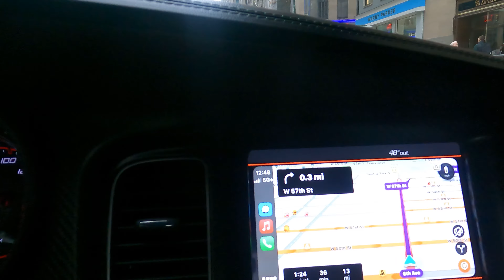DODGE CHARGER CHRISTMAS POV#cars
DODGE CHARGER CHRISTMAS POV🔥🔥🔥💨💨💨

LIFE WITH MYKE LS

TikTox: Life With MykeLS